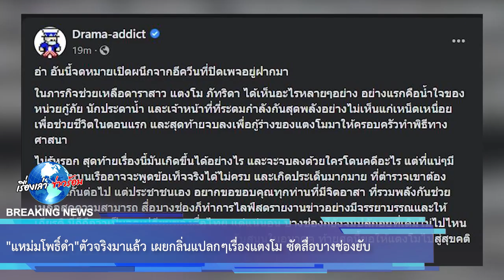แหม่มโพธิ์ดําตัวจริงมาแล้ว เผยกลิ่นแปลกๆเรื่องแตงโม ซัดสื่อบางช่องยับ